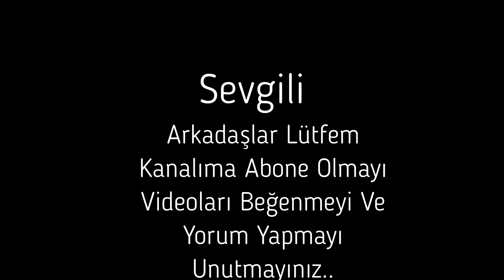ROBLOX ' UN YENİ SUPER KAHRAMANI PRANK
Roblox un yeni yüzü roblox a heyacan katti